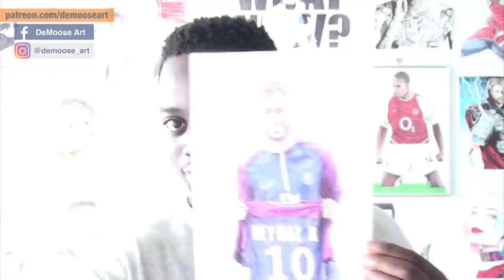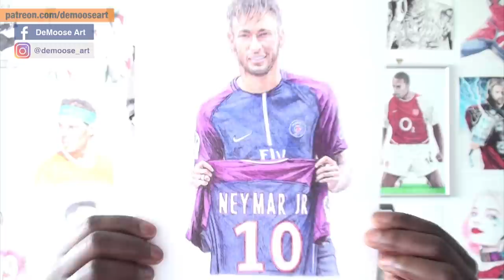NEYMAR JR PEN DRAWING | PSG - DeMoose Art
So after Neymar Jr signed with PSG for €222 Million, All the comment were to draw Neymar Jr in the PSG shirt. So here it is, I hope you all enjoy the video.

MATERIALS:
PAPER: Canson Watercolour Paper 200gsm
PENS: Staedtler, Daiso Japan, Pilot, Ryman Stationary.

THIS DRAWING TOOK ME:
5 hours 43 minutes and 11 seconds